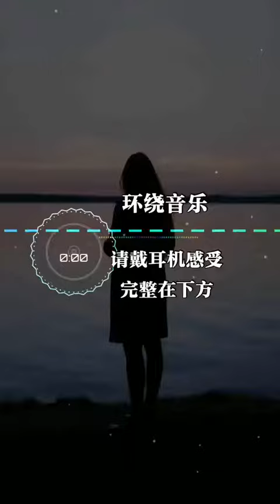YouTube音乐|戴上耳机《预谋+太多+失去才懂》【3D环绕】{ 极限环绕 火力全开 音量调满}全景立体环绕！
大家好！我是《戴上耳机》频道博主，占用您一分钟的时间，请看完。很伤心让您以这种方式来看到这段话，此频道（《戴上耳机》）目前处于断更的状态，这个频道并没有开通【广告获利】，现在您在视频上看到的广告，得到的收益也是落入了别人的口袋。这个频道的每一首歌曲都是我精挑细选上传而来，它就像是我的孩子，看着她一步一步的慢慢成长起来，订阅人数也在慢慢增长，虽然频道一直处于侵权被封禁的风险之中，一次次下定决心关闭此频道，但是看到广大音乐爱好者的留言支持与喜爱，心中充满了不舍与留恋，到关闭的最后一步时却迟迟无法按下鼠标左键. 最后默默下定决心：不管频道将来怎样，什么结果我都认！
    《戴上耳机》工作室虽然一直处于亏损状态，但是一直得到我的另一个小公司的资金支持，然而理想丰满，现实却无情的残酷，今年2020年初始，因为受新冠疫情影响，公司却倒闭了！解散了公司员工，痛定思痛后决定重新出发:重新制作一个新频道，然而新频道制作许久苦于没有资金进行宣传，制作好的视频更无人问津，于不得已在此宣传，不求您观看，只求您能点个“关注”也就万分感谢！再次拜谢大家！